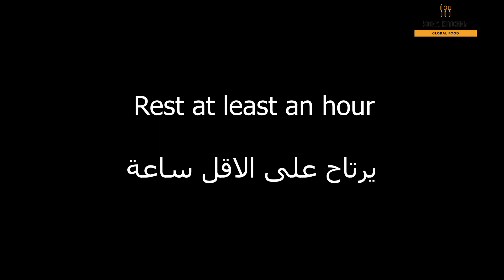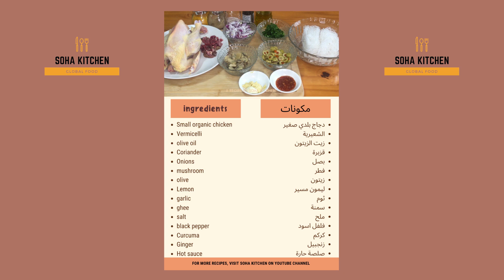كوكلي مبخر و معمر بالشعرية الصينية 2021 SMALL ORGANIC CHICKEN 20121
كوكلي هو الدجاج البلدي وزنه ليس كبيرا مثل الدجاج الهجين التجاري حيث أن وزن الدجاجة البلدي يتراوح بين 900 إلى كيلو و 200 جرام عندما تبلغ وهو في عمر الدجاج يكون سن البلوغ من الأسبوع الـ 16 إلى الأسبوع الـ 18 مع العلم أن وزن الدجاج البلدي يزداد كلما ازدادت في العمر
The weight of organic chicken is not large, like the commercial hybrid chicken, as the weight of the municipal hen ranges between 900 to a kilo and 200 grams when it reaches the age of the chicken, and the age of puberty is from the 16th week to the 18th week, knowing that the weight of the local chicken increases as it gets older